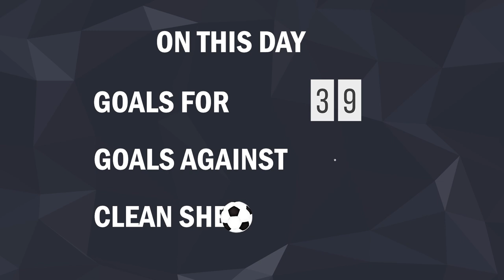21 November in Chelsea FC History | Saúl Ñíguez's Birthday | Goal Of The Day | Statistics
November 21 in Chelsea FC History:
16 games played.
Top scorer of the day*: Gianfranco Zola - 2 goals, Michael Essien - 2 goals.
Yellow cards*: Chelsea - 7, Opponents - 10.
Red cards*: Chelsea - 0, Opponents - 0.
Birthday: Saul Niguez, Kiano Dyer, Ned Barkas.
Goal Of The Day: Gianfranco Zola's goal vs Leicester City on Filbert Street.